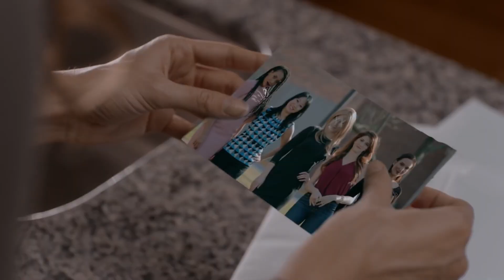Mom Wars (2017)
Wicked Mom's Club
Δείτε περισσότερα για την ταινία εδώ: